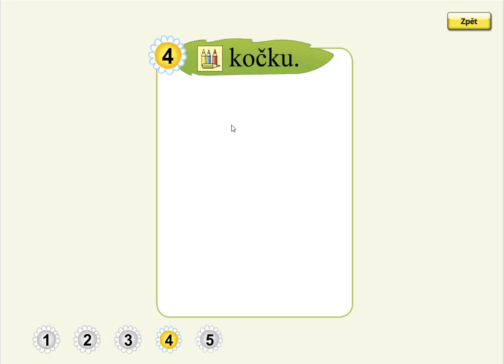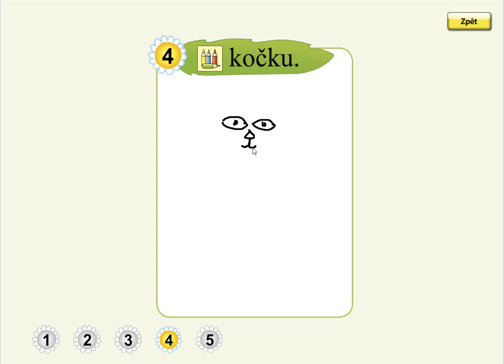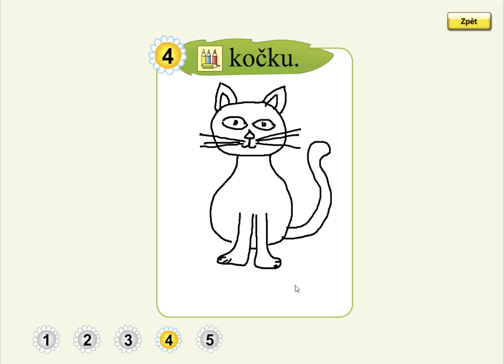Písmeno Č (kreslení podle zadání), SLABIKÁŘ 2, str. 17, cv.4